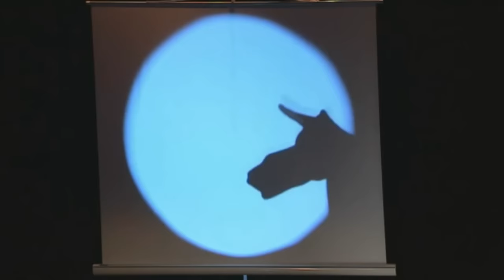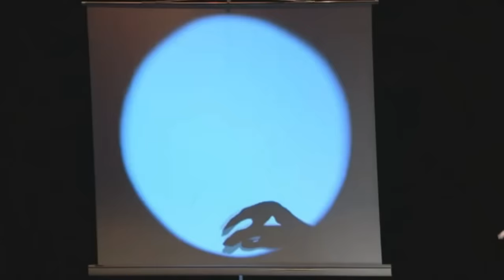Spectacles - Arnaud Tsamere Chose Promise 2012 FRENCH Official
Envie d’originalité ? Courez (re)découvrir “Chose promise”, one-man-show à l’humour délirant interprété par le talentueux Arnaud Tsamère. Le pitch ? Afin de respecter la promesse faite à un ami sur son lit de mort, un modeste professeur d’économie se retrouve sur scène. Une histoire a priori peu propice au rire, sauf quand Arnaud Tsamère entreprend de la raconter. Passant sans cesse du coq à l’âne, il enchaîne les digressions d’une jubilatoire absurdité (texte coécrit avec Arnaud Joyet et François Rollin). Excellent comédien, il réalise aussi une vraie performance en incarnant, sur un rythme échevelé, tous les personnages d’un vaudeville. Drolissime.